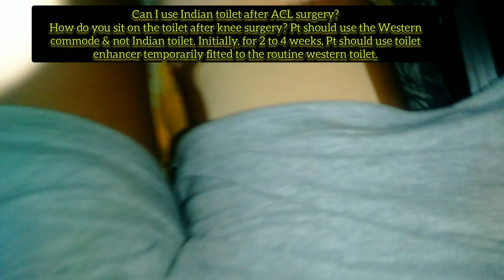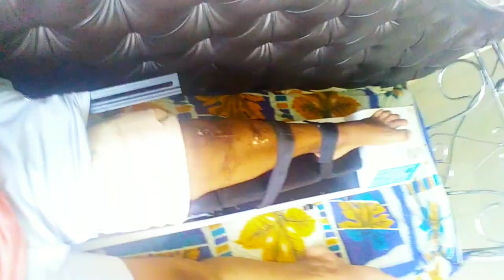Plate in Femur & Nailing(rod) tibia#tibia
How a broken leg is treated
Immobilisation
First, a healthcare professional will give you painkillers and may fix a splint to your leg to secure it in position and prevent further damage.

For severe pain, you may be given painkilling gas through a face mask or medicine through a drip into a vein.

An X-ray will be done to assess the fracture.

If the broken bone is still in position, you'll usually just need a plaster cast. This holds the bone in place so it can heal.

If there's a lot of swelling, you may just have a splint or cast around the back half of your leg until the swelling goes down. A full cast can be fitted a few days later.

You may be provided with painkillers to take home and information on how to look after your cast.
fractyre

stress fracture

colles fracture

compound fracture

jones fracture

hairline fracture
spiral fracture

greenstick fracture

boxer's fracture

scaphoid fracture

compression fracture

fracture ankle

fracture abbreviation

fracture a bone crossword clue

fracture a bone

fracture ankle symptoms

fracture art

fracture and cleavage

fracture angulation

fracture ankle icd 10

a fracture is defined as

a fracture

a fracture is a broken bone

a fracture pan is used for voiding for

a fractured ankle

a fracture-type bedpan is used for residents who

fracture blister

fracture bedpan

fracture boot

fracture brewing

fracture bone

fracture best agents

fracture brim lineups

fracture bedpan placement

fracture boot near me

fracture burning wood

b fracture

buckle fracture

bennett fracture

bone fracture

basal skull fracture

burst fracture

basilar skull fracture

bucket handle fracture

barton's fracture

fracture case

fracture case knives

fracture case csgo

fracture cast

fracture clinic

fracture callus

fracture clavicle

fracture case keyn